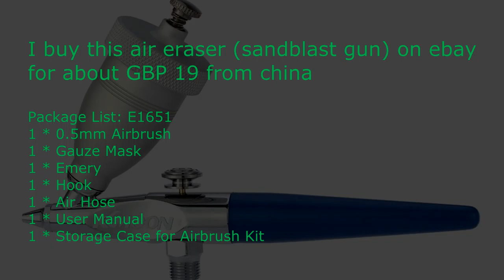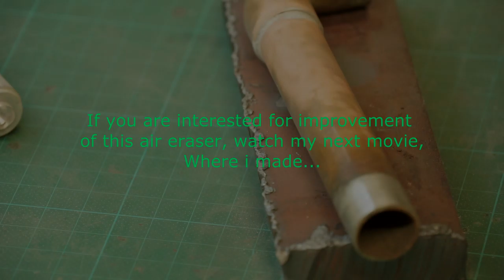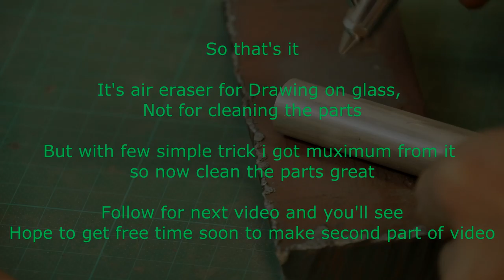Air eraser, mini sand blaster P8N7, unboxing / review [part1]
Review of Sandblasting Airbrush Sandblaster Spray Model Air Brush Kit 0.5mm Spray Gun P8N7

US $23.53 on ebay

Descriptions:

This professional air eraser is widely used for metal etching, glass engraving/hand-cut, model making, cake decorating, tattoos, nail art, etc. It's connected with the pump, whose spraying materials is emery, spraying on surface of metal or glass. Can be used for metal surface etching, glass surface hand-cut, and so on. Perfect for artwork, nail art beauty, body art, design painting, model painting, cake decoration, craft, models and fine art such as car painting illustration, textile and t-shirt painting.

Features:
Suitable for airbrush dia 0.5mm.
With elegant design and mini size.
Wide range of applications: metal etching, glass engraving/hand-cut, model making, cake decorations, draw the outline of camouflage，tattoos, nail art, etc.
Single action trigger design saves raw materials and durable.
Widely used by the general model enthusiasts.
Exquisite atomization effects and fine lines with this airbrush.

Specifications:
Brand: KKMOON
Color: Silver + Blue
Material: Aluminum + Copper + Plastic
Feed Type: Gravity Feed
Switching Mode: Single Action
Nozzle Diameter: 0.5mm / 0.019in
Fluid Cup Capacity: 15cc / 0.91cu in
AirHose: 1.8m / 5.9ft
WorkingPressure: 30-65psi
Item Size: Approx. 14 * 3 * 9cm / 5.8 * 1.1 * 3.3in
Item Weight: Approx. 96.8g / 3.4oz
Package Size: Approx. 24 * 18 * 4.3cm / 9.4 * 7.1 * 1.7in
Package Weight: Approx. 535.4g / 18.9oz

How to spray:
1.Fill fluid in the cup after thinning appropriately.
2.Hold the airbrush lightly in your hand
3.By pressing the main lever, a stream of air emerges. Then draw it backward gradually for color atomization.
4.The spray pattern is in accordance with the distance between a work surface and a air brush.
5.For fine line spray, remove the needle cover and hold the air brush near a work surface.

Maintenance:
1.Empty the fluid cup and wash with water or solvent by a brush.
2.Refillcup with water or solvent, then block the needle cover with a finger and spray.
3.The air flows backward into nozzle to clean the paints remained the airbrush.

Package List: E1651
1 * 0.5mm Airbrush
1 * Gauze Mask
1 * Emery
1 * Hook
1 * Air Hose
1 * User Manual
1 * Storage Case for Airbrush Kit